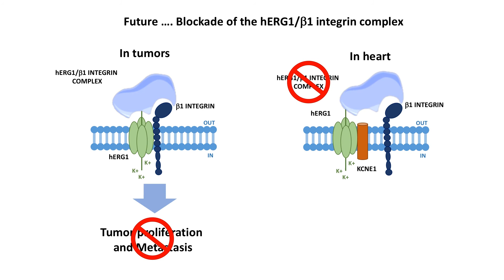Tumore al seno, identificata proteina attiva nel processo di metastasi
Pubblicata su "Science Signaling" ricerca europea, guidata dal Dipartimento di Medicina sperimentale e clinica dell'Università di Firenze, che ha identificato una proteina attiva nel processo di metastasi del tumore al seno. Ne parla Annarosa Arcangeli, docente di Patologia generale presso l'Ateneo fiorentino e coordinatrice della ricerca.

Video a cura del Servizio Produzioni Multimediali